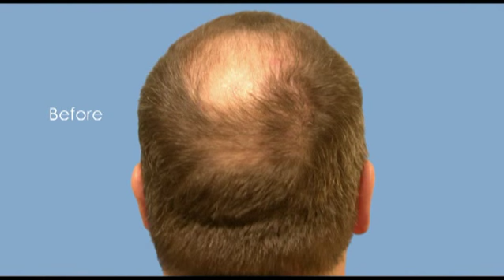Dr Wong Hair Transplant Video - 4658 Grafts - 2 Sessions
Toll-free 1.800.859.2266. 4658 grafts in two hair transplant sessions transformed this patient. Dr Wong transplanted front, mid-scalp, and crown.